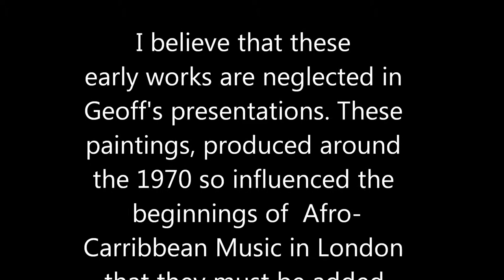Geoff Holt Art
Afro-Caribbean Art